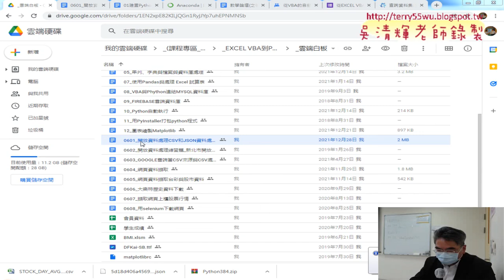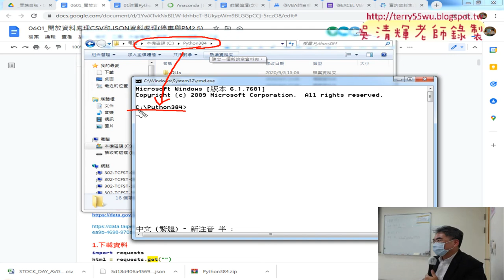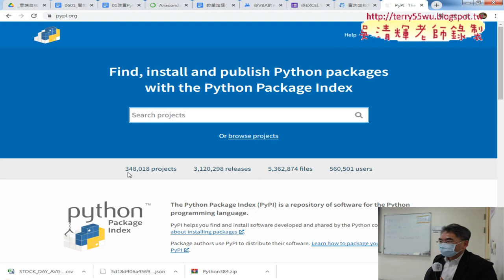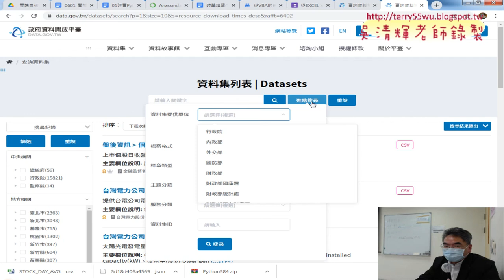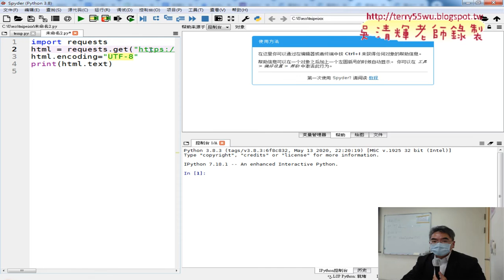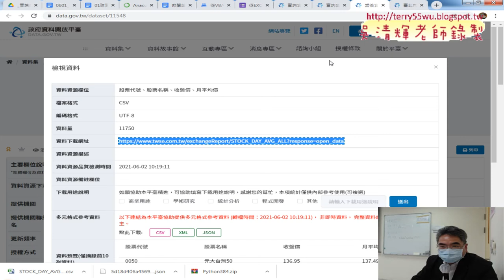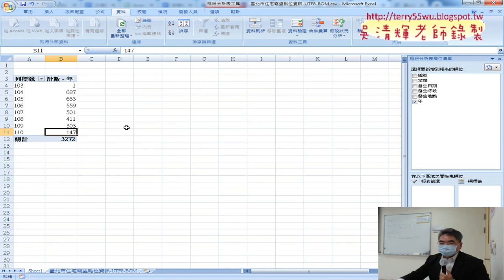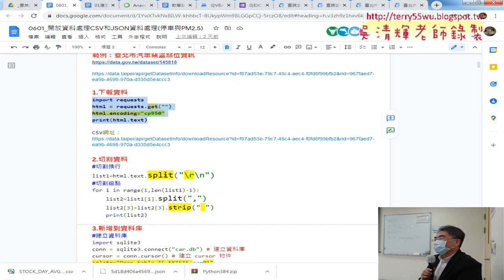03 練習下載開放資料CSV與存檔